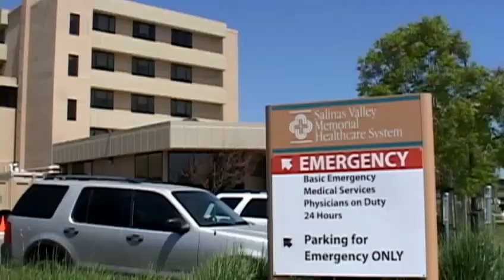Central Coast could get first-ever trauma center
Shooting and car crash victims have to be airlifted by a helicopter to make it to a trauma center.